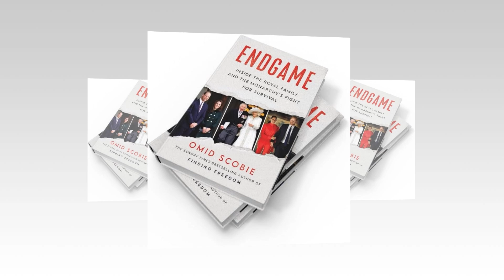How Dare U? Meg Roar As Lady C Exposed Markus Anderson Leaked Her's Secrets To Scobie In Endgame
How Dare U? Meg Boiling As Lady C Exposed Markus Anderson Leaked Her's Secrets To Scobie In Endgame

Omid Scobee's attempts to wow readers with his revelations appear to have failed as he received rather mediocre reviews from those who first read it. Scobie is considered a sympathizer of Prince Harry and Meghan Markle with past connections suggesting he is their friend, an unofficial mouthpiece, which are allegations that both the Sussexes and Scobies are all said to be trying to stay away. Sco's words have not yet been fully received even by the New York Times, a usual Sussex sympathizer, which described the Endgame chapter as a press release drafted by Chai pt with poor criticism favorable. The publication's writer believes that this work is not much different from Prince Harry's travel memoir, in which the Duke takes refuge at the Royal Family because of a number of issues, including their behavior towards with my wife. Megan Markle Walcha further warned that fans will be disappointed if they expect to read anything they haven't heard of due to ruthless penmanship. However, readers hoping for a final crushing blow to the rumor mill will be disappointed